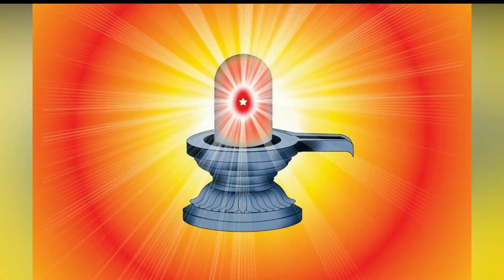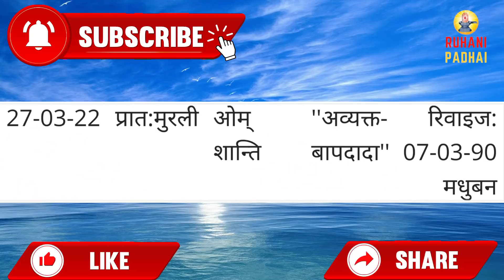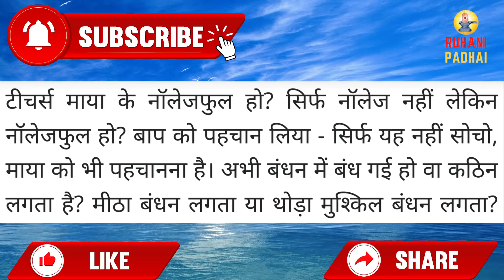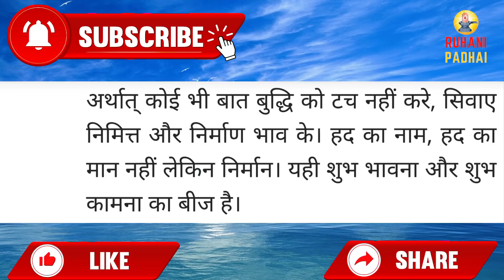Aaj ki Murli/ 27 March 2022/ आज की मुरली 27-03-2022 | Daily Murli/ Today murli / aaj ki murali